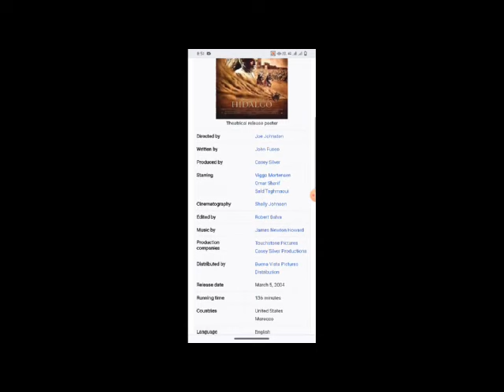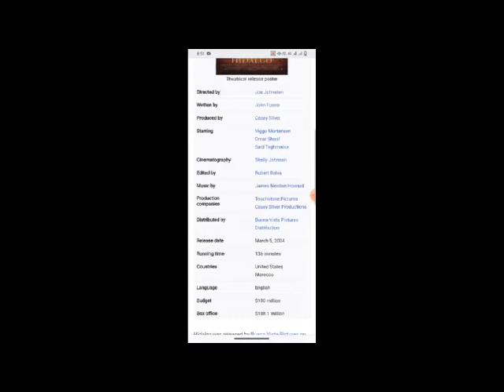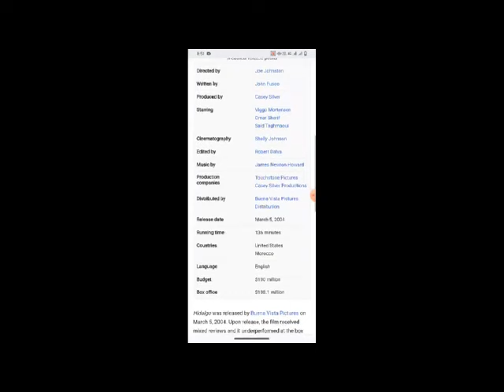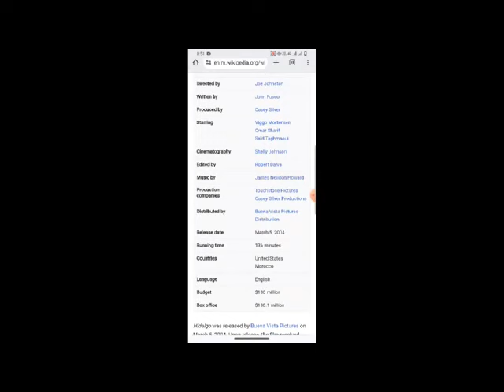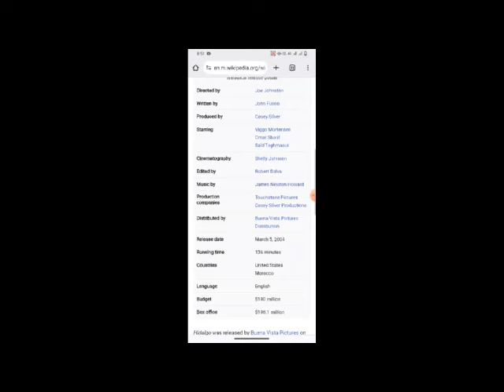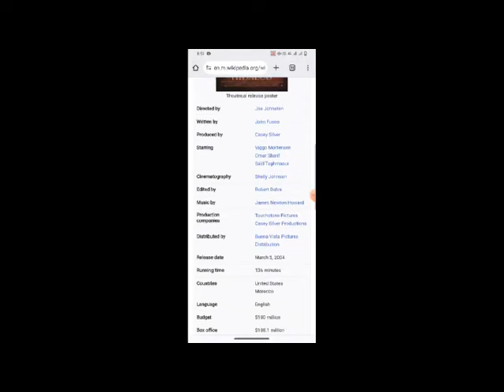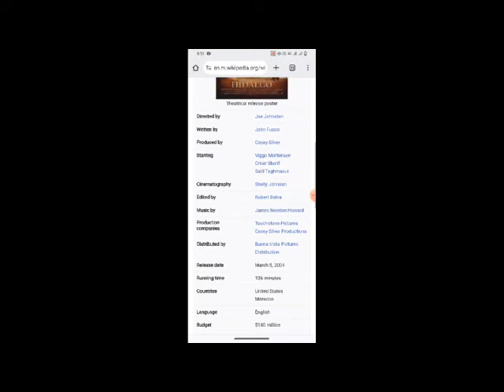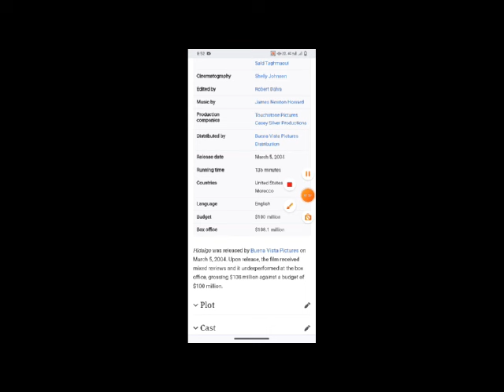Hidalgo Full Movie Facts & Review / Viggo Mortensen / Omar Sharif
In this video we will tell you about fact and review of movie Hidalgo,